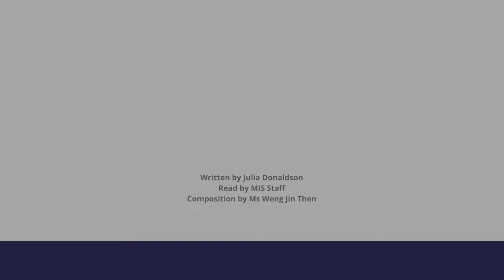Middleton AudioBooks [Room on the Broom]